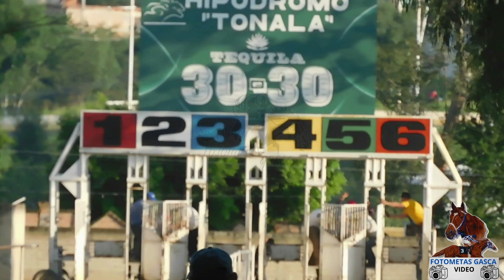Domingo 17 de septiembre hipodromo Tonalá